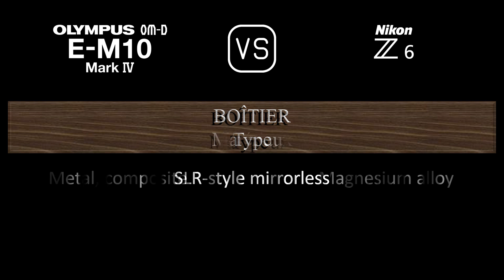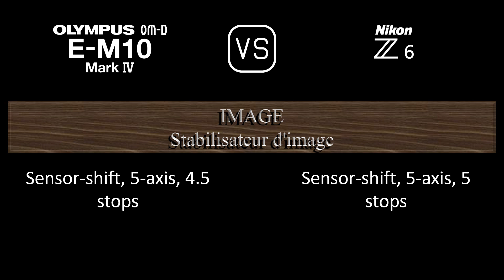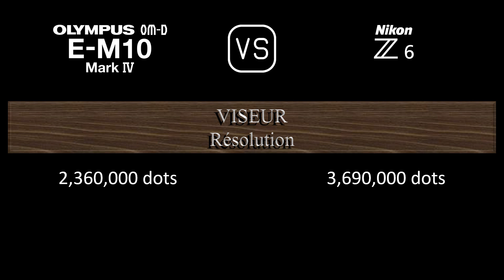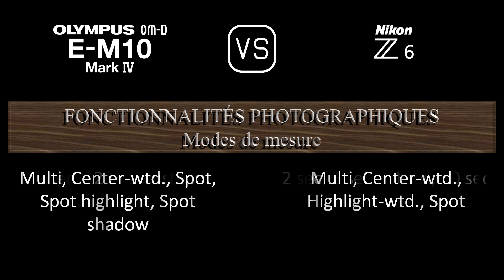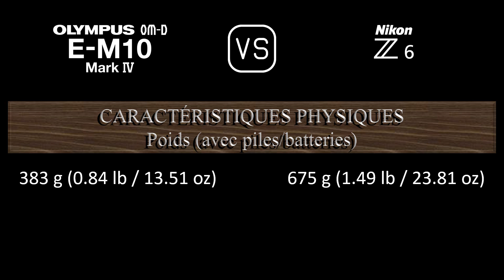Olympus OM-D E-M10 Mark IV vs. Nikon Z6: Une Comparaison de Caractéristiques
Cette vidéo fournit un aperçu des fonctionnalités du Olympus OM-D E-M10 Mark IV et du Nikon Z6 dans une comparaison de caractéristiques (comparison of specifications).

00:24 LANCEMENT
00:32 BOÎTIER
00:41 CAPTEUR D'IMAGE
01:05 IMAGE
01:21 OPTIQUE ET MISE AU POINT
01:50 ÉCRAN
02:10 VISEUR
02:26 FONCTIONNALITÉS PHOTOGRAPHIQUES
03:27 FONCTIONNALITÉS VIDÉOGRAPHIQUES
03:43 STOCKAGE
03:47 CONNECTIVITÉ
04:16 CARACTÉRISTIQUES PHYSIQUES
04:36 AUTRES CARACTÉRISTIQUES